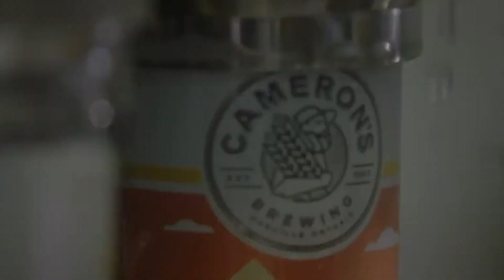Top 10 THINGS TO DO In Oakville Ontario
🚚 Thinking about moving to Oakville?

Included in the FREE Essential Home Buyers Starter Kit
✅  The Essential Home Buyer's Handbook 📘
✅  Exclusive Living in Vault Videos 💻
✅  Custom Home Market Analysis 🏘
✅  Complete Moving Checklists 📝
✅  Hot Home Deals 🔥

What are the best things to do in Oakville, Ontario?

In this week's video, I share my top 10 things I enjoy doing on a weekend day or night in Oakville.

Hamilton has so many great activities, both indoor and outdoor, summer and winter so no matter what the weather is you will have something fun to do!

📲 I have so many people contacting me who are moving here to Burlington On, and I ABSOLUTELY love it! Honestly, if you are moving or relocating here to Burlington or Hamilton, I can make that transition so much easier on you!!

Reach out Day/Nights/Weekends whenever you want, I’ll never stop working for you!!

👱🏻‍♂️About Me

My name is Matthew Kelly, and I am a Burlington Real Estate Agent with eXp Realty. I have lived my whole life, growing up in Burlington On, and now I help my clients buy, sell and invest throughout Burlington Ontario and the neighbouring cities.

My primary focus is building a relationship with like-minded people who are looking to learn more about living in Burlington & Hamilton Ontario and anything to do with buying, selling, and investing in real estate.

Interest in learning more about real estate, investing & personal development?